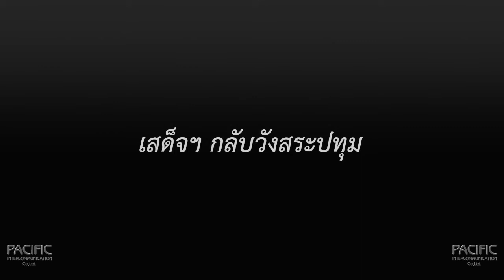สมเด็จพระศรีนครินทราบรมราชชนนี เสด็จฯ กลับวังสระปทุม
ภาพ 2 พระองค์ ผู้ทรงเป็นที่รักของปวงชนชาวไทย วันนี้ไม่ได้เห็นอีกแล้ว
 21 ตุลาคม ร่วมรำลึกวันคล้ายวันพระราชสมภพสมเด็จพระศรีนครินทราบรมราชชนนี

เรื่องราวเกิดขึ้นที่วังสระปทุม พระบาทสมเด็จพระปรมินทรมหาภูมิพลอดุลยเดช เสด็จฯ "พาแม่" สมเด็จพระศรีนครินทราบรมราชนนีกลับมาวังสระปทุม พระตำหนักซึ่งทรงเตรียมสิ่งอำนวยความสะดวกไว้เพื่อให้ทรงพักฟื้นได้เร็วยิ่งขึ้น